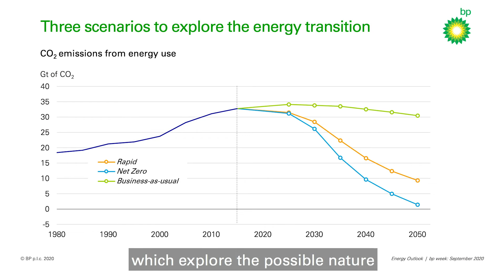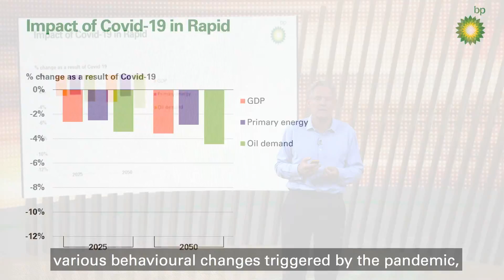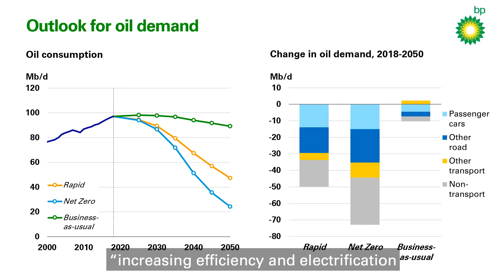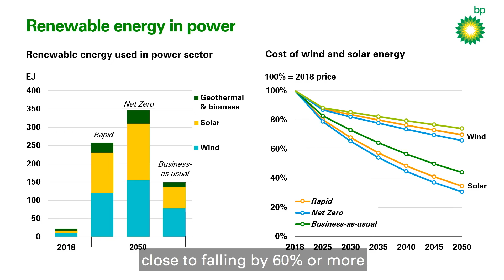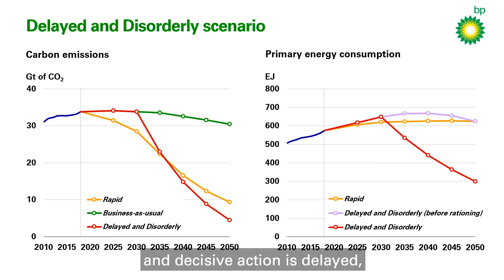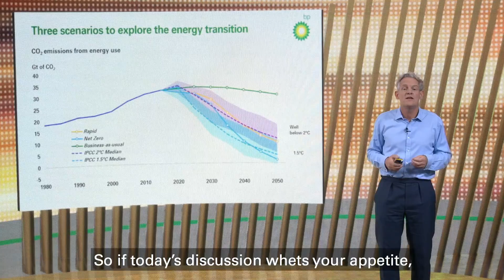Energy Outlook 2020 by Spencer Dale: scenarios for energy transition | bp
Watch as group chief economist, Spencer Dale, presents the 2020 edition of the Energy Outlook. The issues surrounding the energy transition are hugely interesting and have never been more important.

The highlights from the Energy Outlook of 2020 explores three scenarios in energy transition. In 8 questions, Spencer Dale looks at how wind and solar energy will increase following the decline of fossil fuels in the future of the power sector. Bp looks at ways to accelerate the energy transition, and get to net zero. Will you join us?

Would you only like to see a specific part of this video about the 8 important questions of today’s discussion? Click here for timestamps:

00:00 Introduction
01:00 What do we know?
01:31 How has Covid-19 affected the outlook?
02:01 How might oil demand be affected by the mobility revolution?
02:35 What role could natural gas play in the energy transition?
03:13 Just how quickly will renewables grow over time?
03:47 How will electricity and power markets shape the future?
04:10 What role for hydrogen and bioenergy?
04:38 What are the dangers of delaying the energy transition?